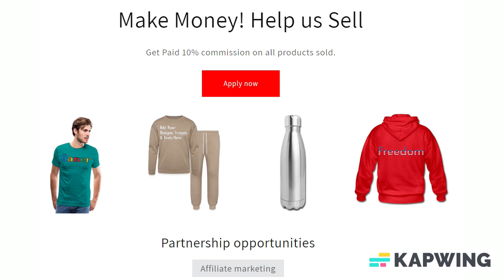Add Text & More! Customize Your Own Personalized Self-inking Stamp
Sign off in style with our state of the art self-inking rubber stamps. We utilize the highest quality inks and pad materials for clean and incredibly light stamps, leaving a crisp, clear impression each and every time.

*Available in six sizes
*Stamps up to 10,000 impressions with each cartridge
*Easily changeable ink cartridges
*Soft touch for secure grip and ink-free fingers
*Eco-friendly manufacturing process
*Climate-Neutral. As a standard.
*In order to ensure that text imprints are neat, we have set a limitation on the minimum font size. Please ensure that text is sized suitably for the imprint area to prevent smudging

About us